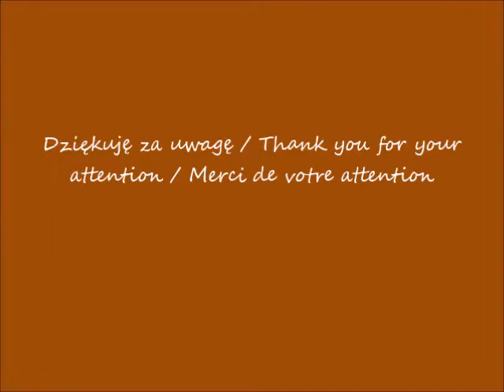2019 11 05 Warszawa Austriackie Forum Kultury Wykład prof Andrasa Sajó cz 2 przed 19 00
Austriackie Forum Kultury  / Austrian Cultural Forum / Forum culturel autrichien
Wykład prof. Andrasa Sajó na zaproszenie rzecznika Praw Obywatelskich dr hab. Adama Bodnara / Lecture by prof. Andras Sajó at the invitation of the Ombudsman dr hab. Adam Bodnar / Conférence de prof. Andras Sajó à l'invitation du Médiateur dr hab. Adam Bodnar
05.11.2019 przed / before / avant 19.00